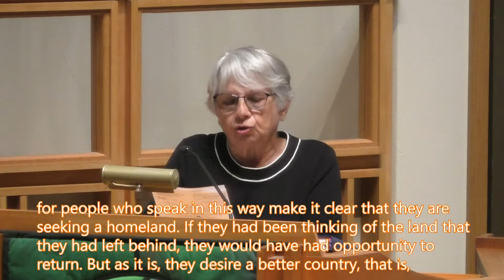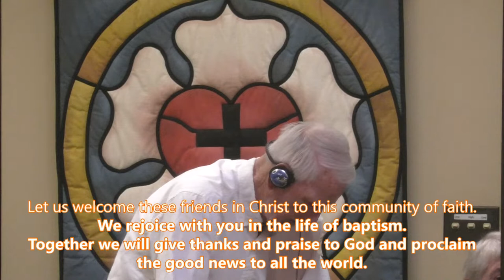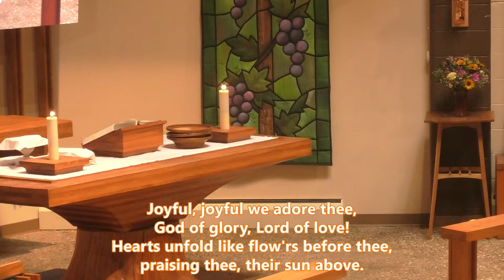Sunday Service - August 7, 2022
Lutheran Church
Delafield, Wisconsin